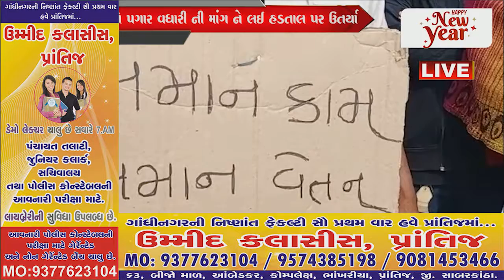છોટાઉદેપુર જિલ્લા ની મોડલ સ્કૂલ ના 100 થી વધુ વર્ગ 4 ના કર્મચારી